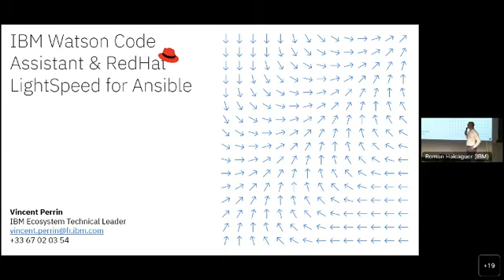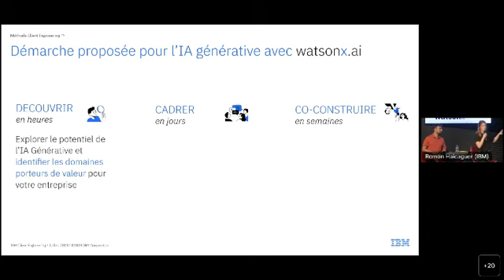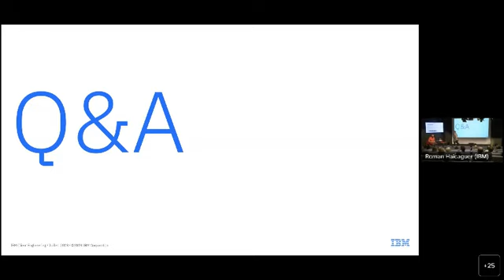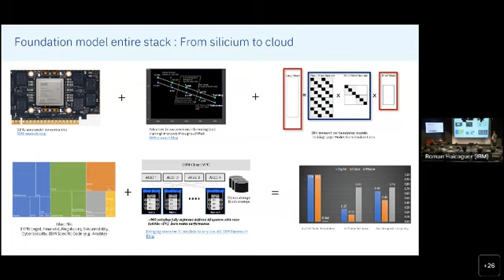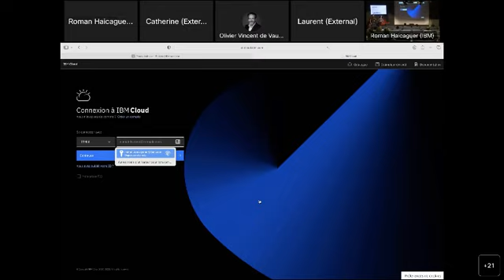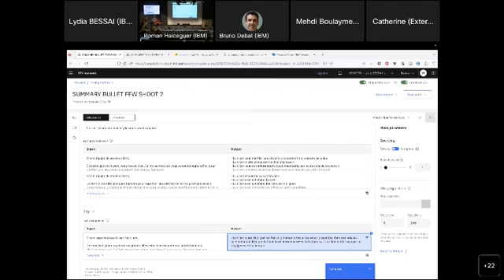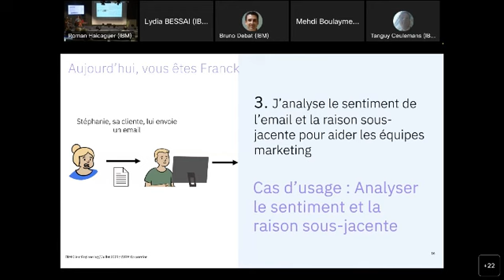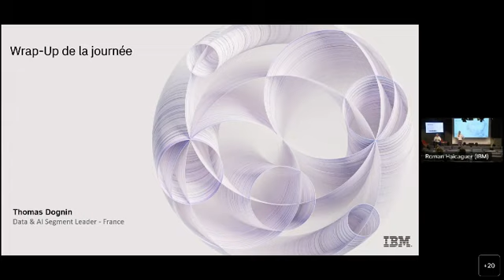IBM TechXchange watsonx France Part 2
Après-midi de l'événement

Le “Generative AI” est sur toutes les lèvres. Mais à cela se pose la question comment en tirer parti dans mon entreprise. Dans sa tradition de proposer des solutions pour accompagner les clients à se transformer par la technologie, IBM a annoncé une plateforme watsonx.ai

Watsonx.ai est un studio d'IA conçu pour les entreprises d'aujourd'hui et de demain. Il combine les capacités d'IBM Watson Studio, qui permet aux scientifiques, aux développeurs et aux analystes des données de créer, d'exécuter et de déployer une IA basée sur l'apprentissage automatique, avec les dernières capacités d'IA génératives qui exploitent la puissance des modèles de fondation.

Nous vous invitons le 18 Juillet 2023 à partir de 9h00 au siège d’IBM à Bois-Colombes pour rencontrer nos meilleurs experts français et européens autour de l’offre watsonx et Generative AI dans le cadre d’une journée exceptionnelle de découverte technique.

Lors de cet événement, vous pourrez :
Découvrir : au travers de présentations, mais surtout de démonstrations de la plateforme, vous pourrez découvrir la valeur dans la conception, déploiement, consommation de modèles de fondation.
Echanger : connectez-vous avec les experts IBM pour échanger sur les cas d’usages de ces modèles.